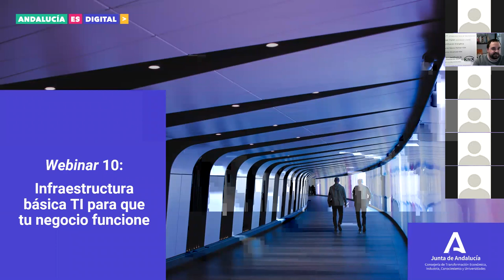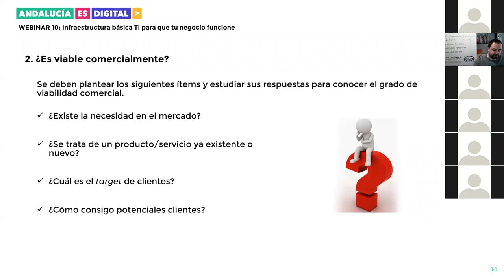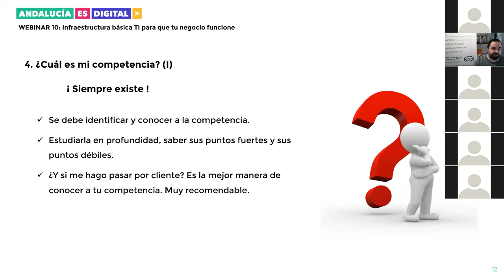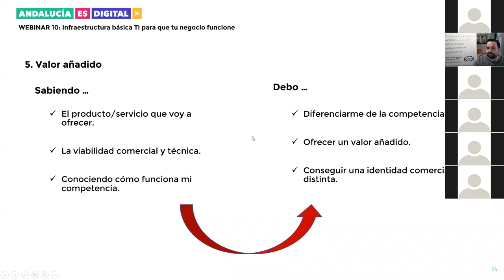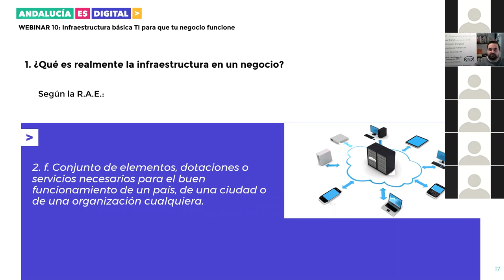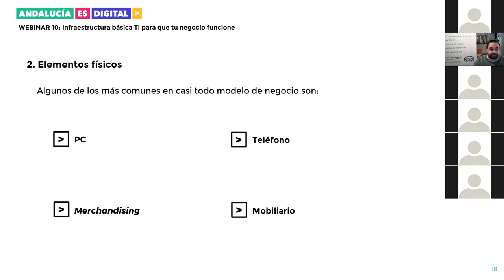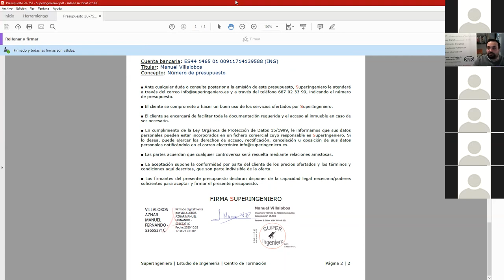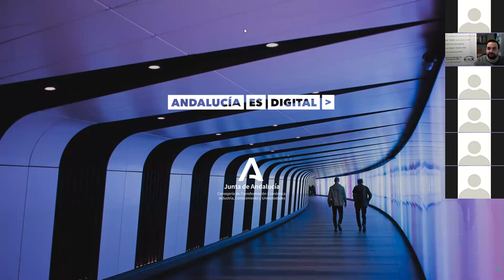Ruta 3. Webinar 10. Infraestructura básica TI para que tu negocio funcione